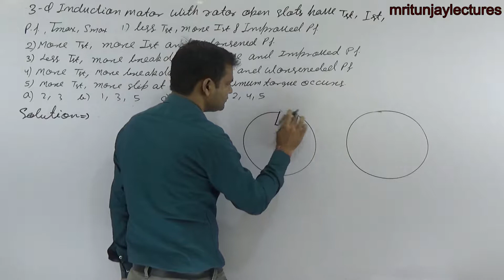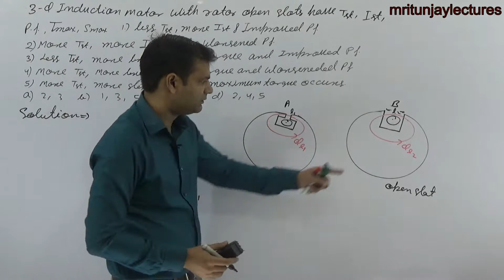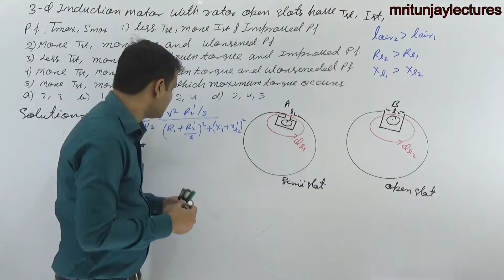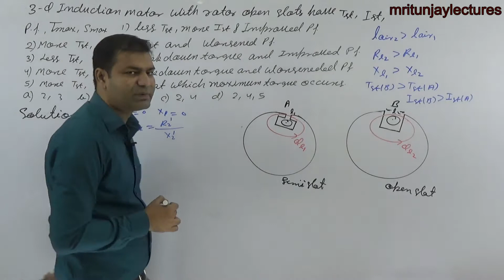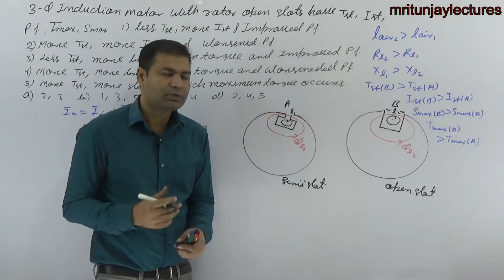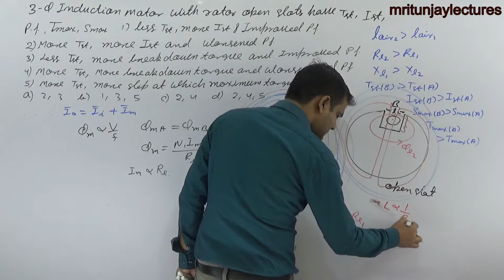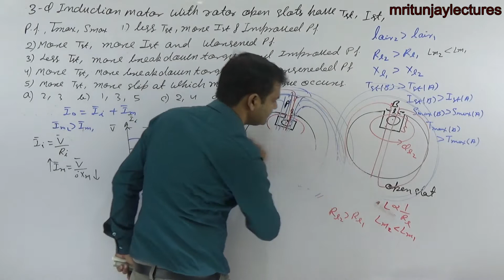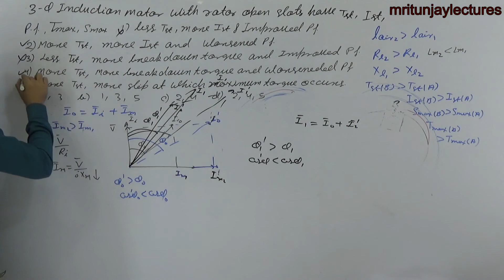4.30 OPEN SLOTS BASED 3 PHASE INDUCTION MOTOR BASED QUESTION